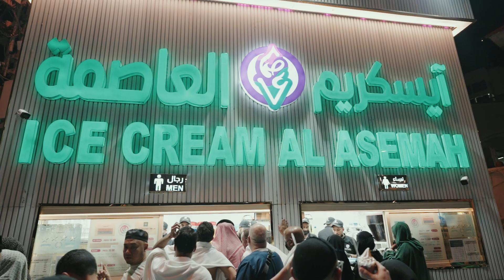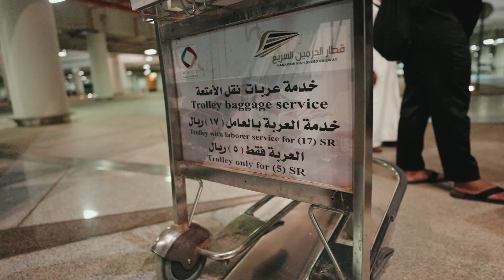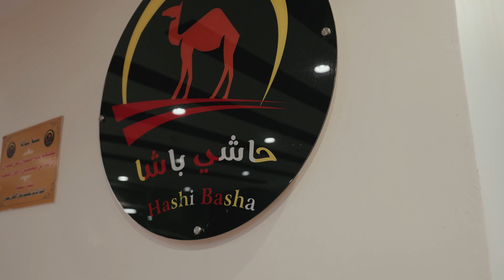Menyambut 1 Syawal di Makkah Yang Indah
Alhamdulillah, kali ini Aliff dapat beraya di Makkah dan Madinah